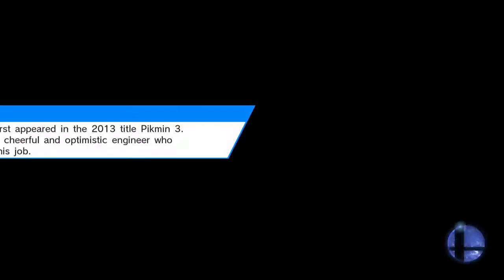HCS1 - borlin morlan (Mario) vs. Jay2k (Mario) Winners Semifinals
18 March, 2017